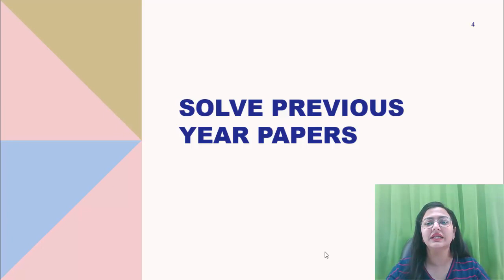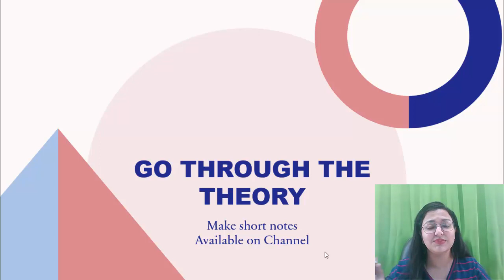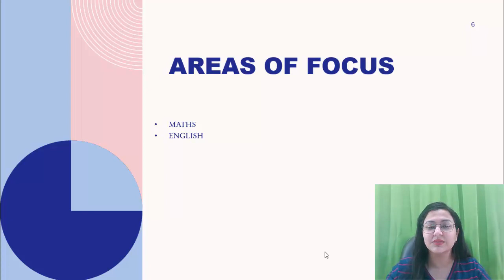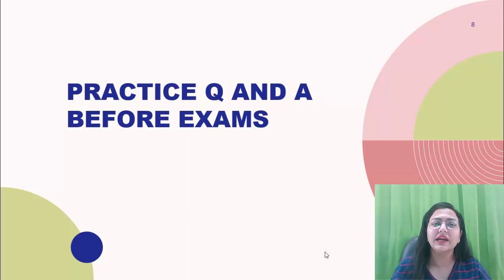5 TIPS TO CLEAR CTET 2023 IN FIRST ATTEMPT | HOW TO CLEAR CTET WITH 125+ MARKS-CTET BEST BOOKS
Best Ctet books for July 2024 Exam✌️